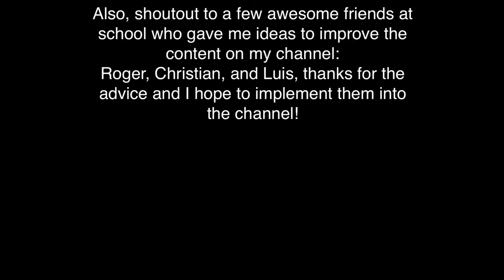Capture the Flag! #2 |Return of SHIELD SMASH| (Minecraft Mineplex server)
Bringing back the shield smash :^)

Music used

Outro
Resource pack:
(Custom texture pack coming soon, download link does not work anymore. D:)